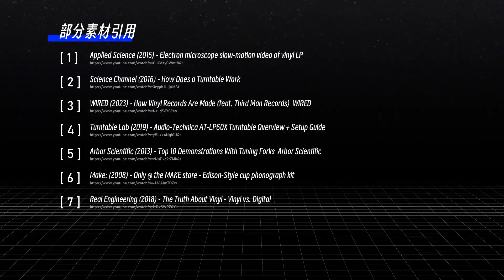【球村】唱片机如何发出声音，如何实现左右声道？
聲音是由物體振動產生的，透過空氣傳播，進入我們的耳朵。 唱片機使用唱片上的溝槽來儲存音樂，唱針在溝槽中擺動，產生電信號，然後經過放大，推動音響發出音樂聲音。 唱片機的設計允許立體聲播放，透過設計溝槽和唱針傳動裝置。 而製作唱片不是直接刻錄每張唱片，而是先刻錄母盤然後直接沖壓出PVC材料，如此提高生產效率。